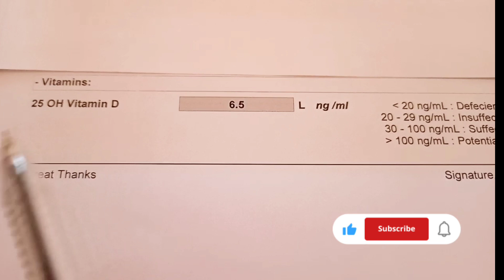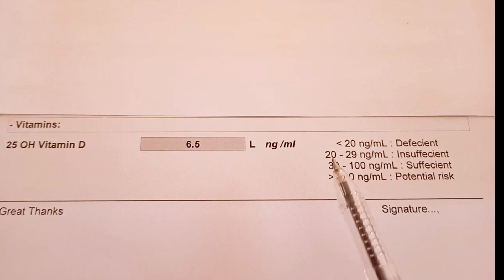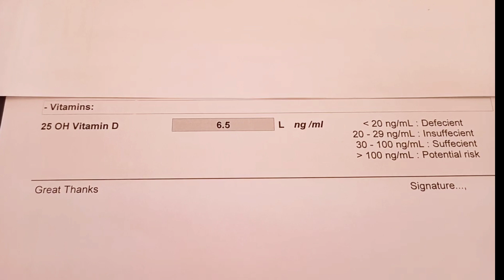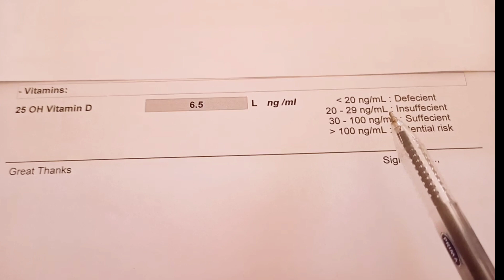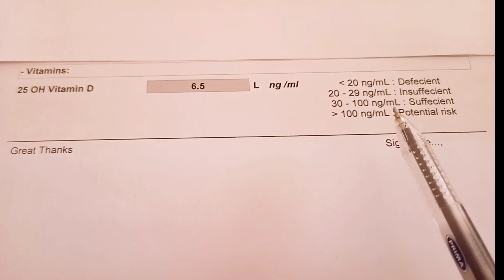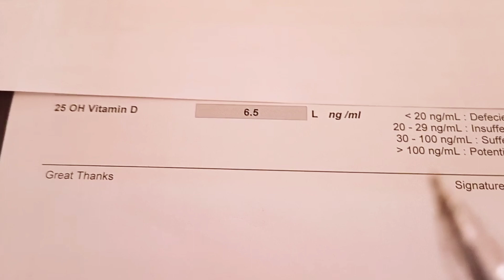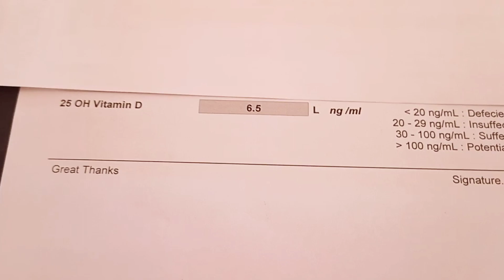قراءة تحليل فيتامين د وأسراره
حلقتنا انهاردة عن قراءة تحليل فيتامين د هنعرف نقص فيتامين د واللى بيعتبر اهم منظم لمستوى الكالسيوم فى الدم ومن اهم اعراض نقص فيتامين دال الشعور بالتعب والا رهاق وضعف والالام العظام ونقص معدل الحرق وزيادة الوزن وايضا الشعور بالاكتئاب فمهم جدا نحافظ على المستوى الطبيعى لفيتامين D وفى حالة تحليل فيتامين د وكان واضح معدل النقص عن المعدل الطبيعى يتم اخد مكملات تحتوى على فيتامين د والآثار من تناول الطعام اللى بيحتوى عليه تابع الحلقة لنهايتها هتستفاد جدا ولا تنسى مشاركة الرابط

حلقة هرمون البارثرمون  PTH والغدة الجاردرقية

حلقة فيتامين د وأسباب واعراض نقصه

وعلى التيك توك للفديوهات القصيرة